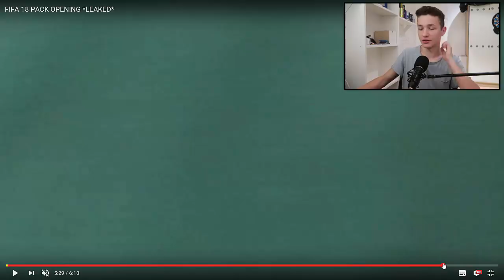NEUE INFOS ZU FIFA 18 ULTIMATE TEAM !! (DEUTSCH)